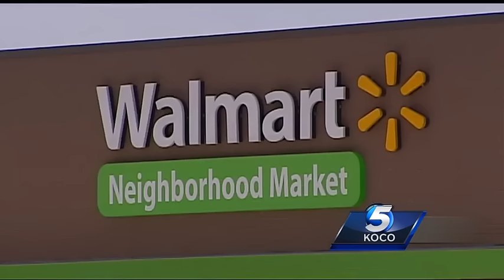Many treated, 3 taken to hospital after bees get loose outset metro store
Three people were taken to a hospital and many more were treated on scene after bees got loose from hives outside a Del City Walmart. The bees were there because someone was meeting a buyer.